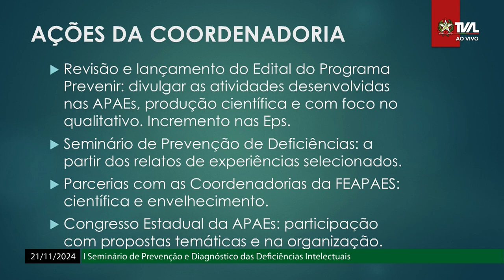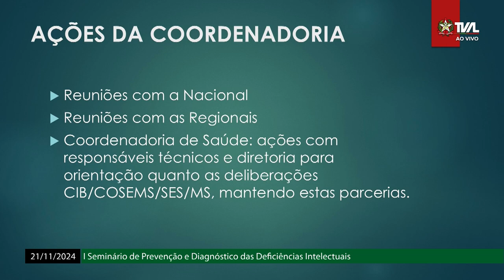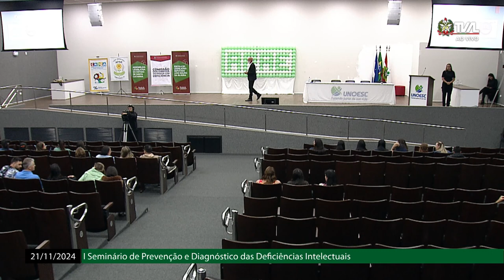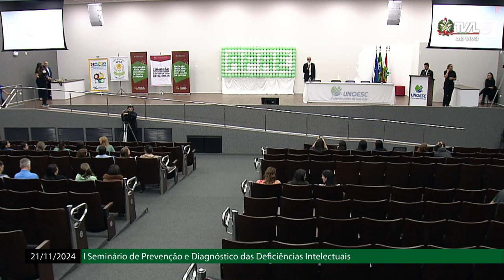Seminário - Prevenção e Diagnóstico das Deficiências Intelectuais - Tarde - Parte 2 - 21/11/24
Seminário realizado em Campos Novos/SC